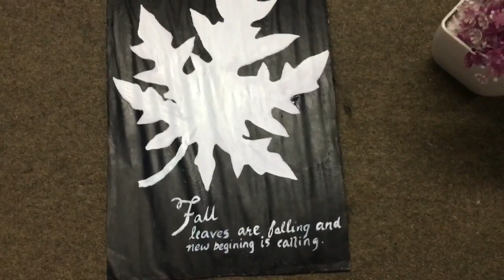Easy Wall Hanger/AIRAS INNOVATIVE HUB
Hello friends